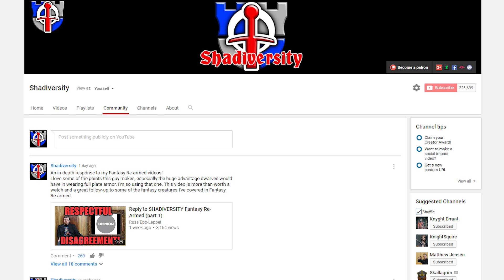REPLY to Simple History, The Medieval Knight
The YouTube channel Simple History has recently made a video on The medieval Knight and I would like to make a couple of corrections.